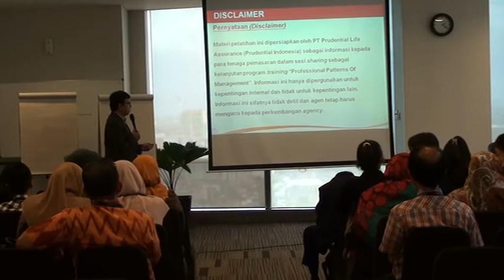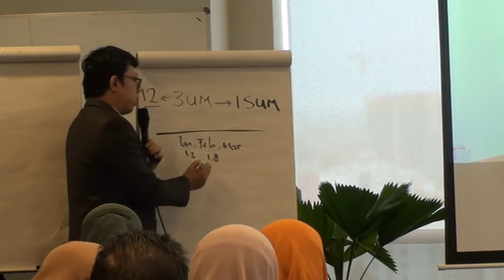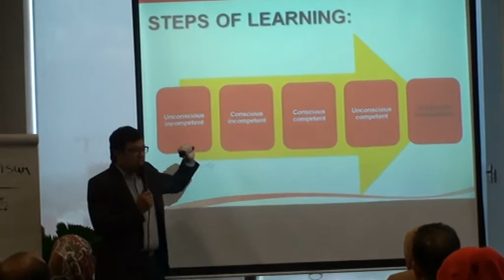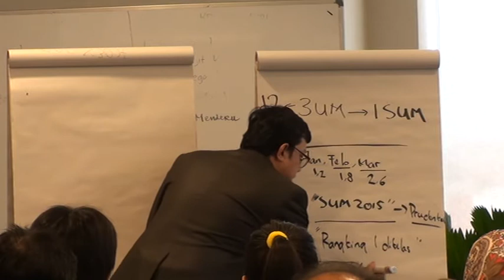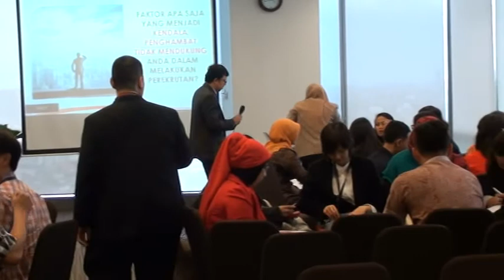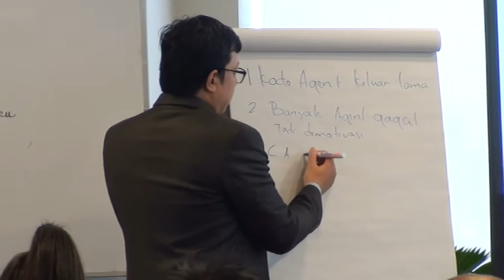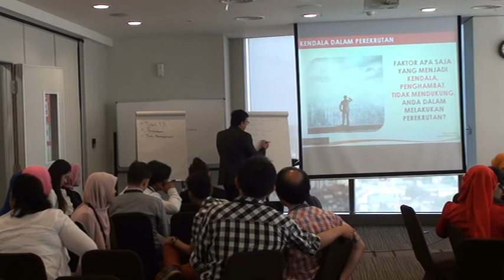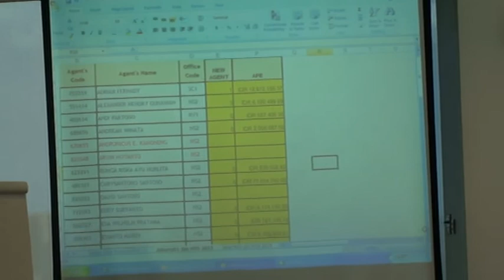Merekrut Agent Asuransi Jiwa Tanpa Ditolak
video ini menjelaskan bagaimana kita mampu merekrut agent Asuransi Jiwa dengan lebih efektif